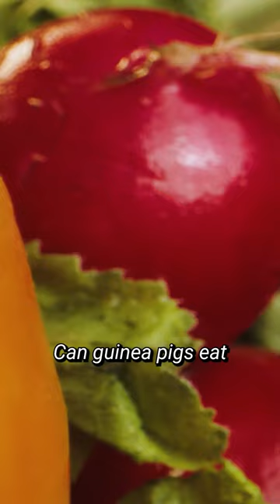Guinea Pigs and Radishes: A Perfect Match? GuineaDad School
Hello, GuineaGang! 😊
Can Guinea Pigs Eat Radishes? Find out in this short video!
This episode will tell you about the world of radishes and what good guinea pigs can do when they eat radishes. Find out what happiness this vegetable brings to your furry friend! Learn how the vitamins, minerals and calcium found in radishes can help them! However, be careful as consuming too much can cause urinary stones due to excess calcium! Watch now how to feed your guinea pig a safe, crunchy and nutritious radish snack.
Have a happy snack time on the weekend!😍🥰